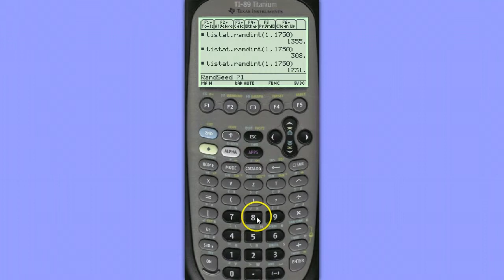The Practice of Statistics, 5th Edition Sample Video: Technology Corner [TI-89]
How to use the TI-89 to choose a simple random sample